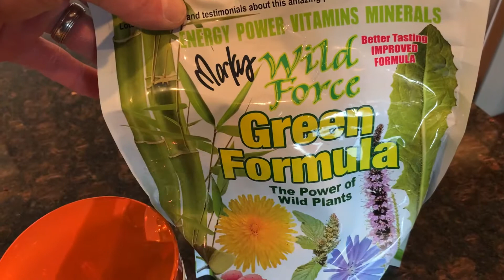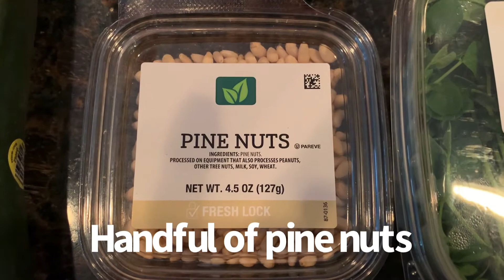HOW TO BE SATISFIED, HEALTHY, AND STRONG ON A HIGH RAW PLANT BASED DIET!